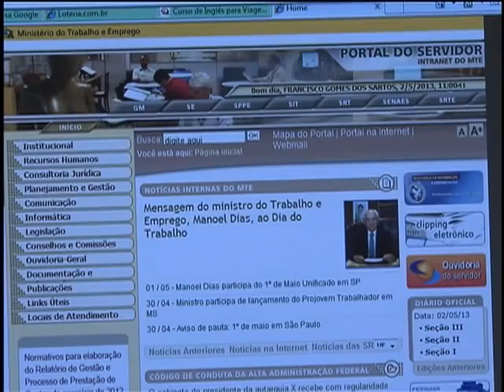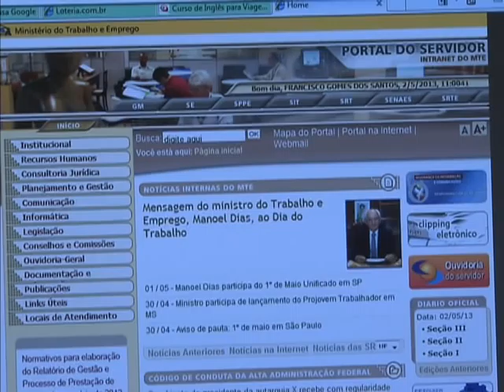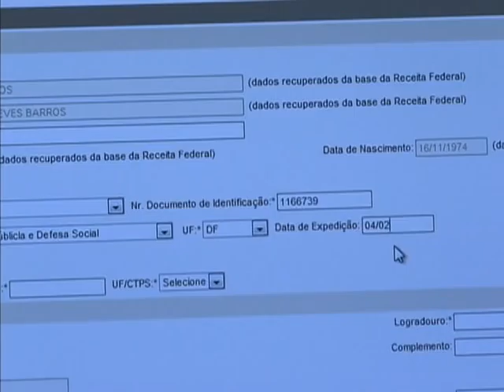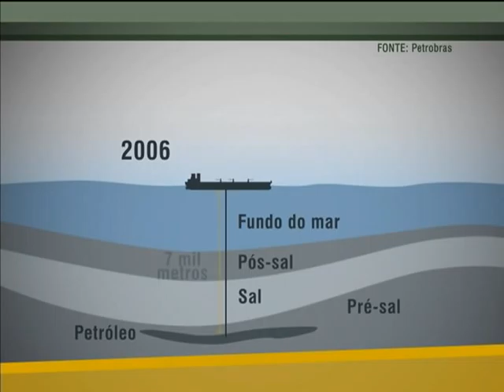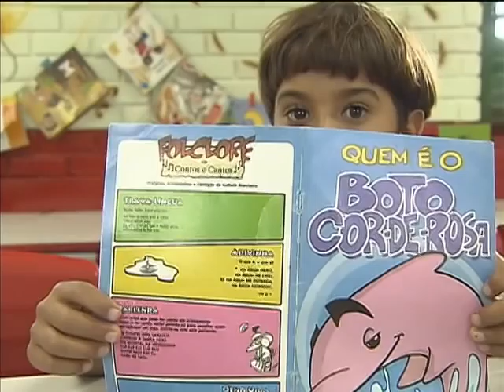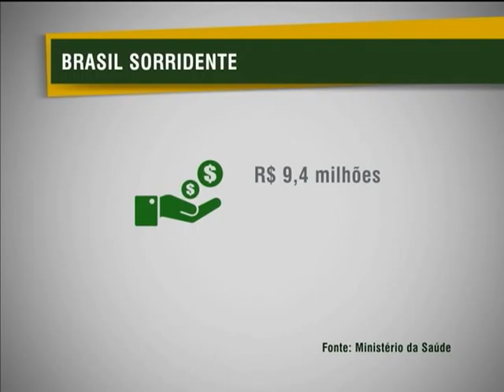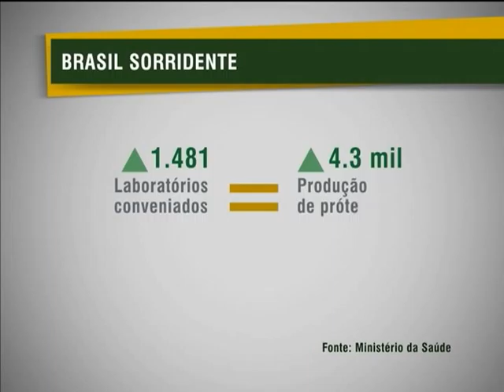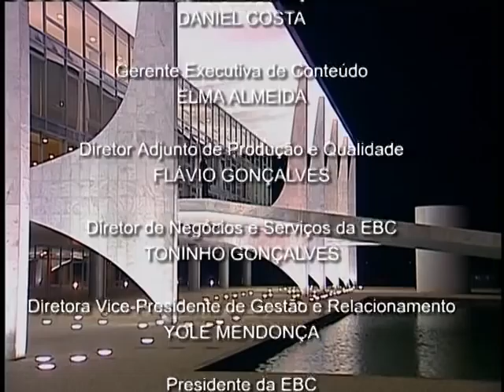Jornal NBR NOTÍCIAS na íntegra - 2 de maio